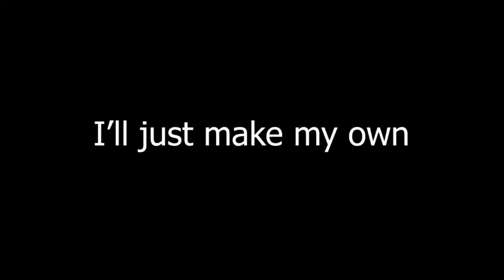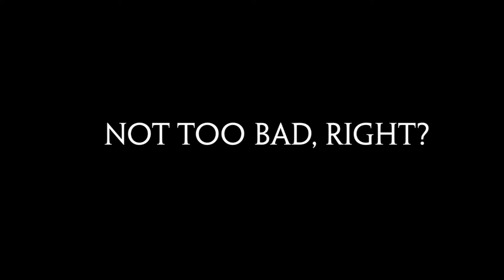Waiting for Hytale? Try Trove!!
Waiting for Hytale? Try Trove!! An alternative for Hytale I would recommend is this game called Trove.